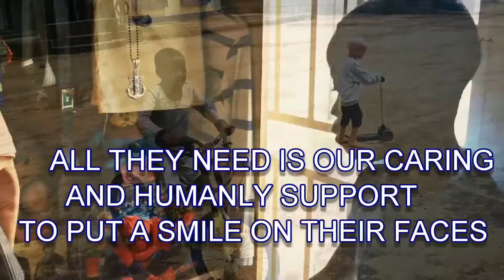2021 Birthday Party at St. James Home for Children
2021 Birthday Party at St. James Home for Children